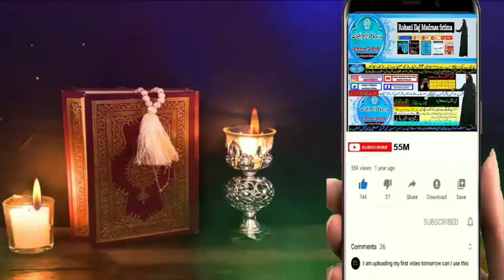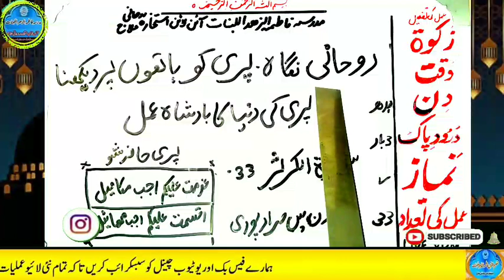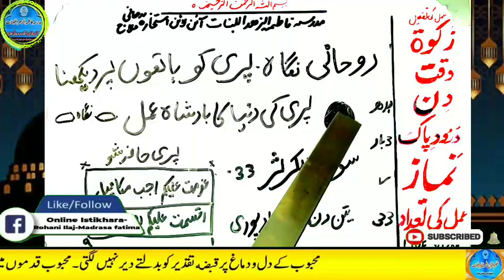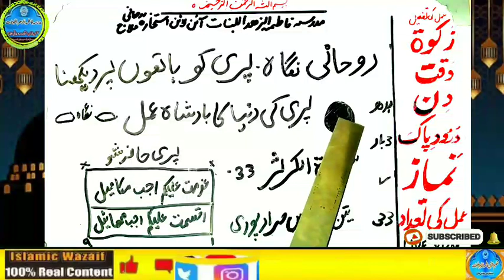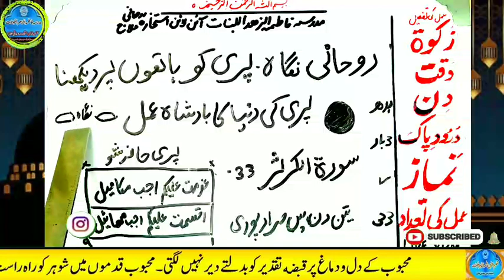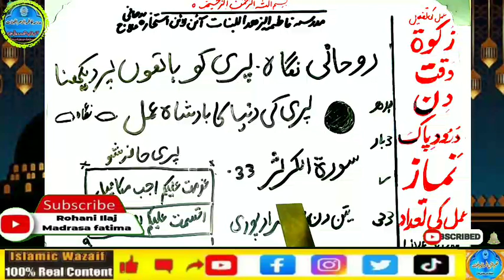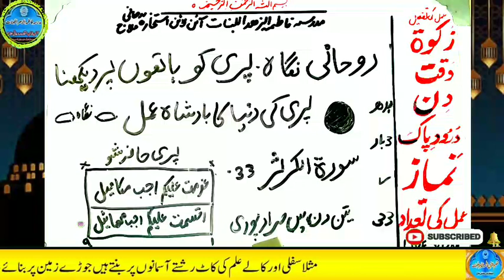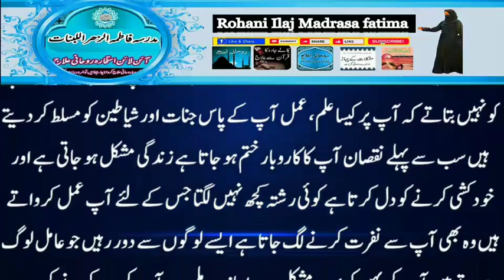Amir hone ka wazifa, daulat ka wazifa, rizq ka wazifa, wazifa for money, jab, pari, mokil ka amal